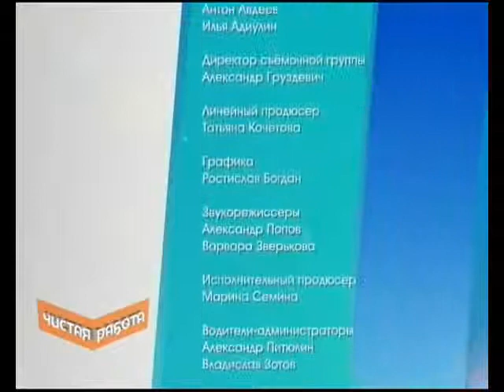Chistaya Rabota - Botik Petra